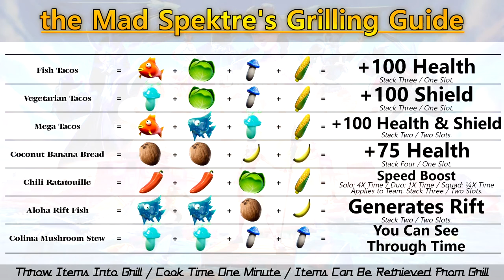the Mad Spektre's First Impressions of Fortnite Chapter 02 Season 03 - Plus a Grilling Guide! C02S03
This absolute gem of a YT video represents the highlights from two separate bouts of frenzied gaming.

theMadSpektre first tackled C02S03 of Fortnite on launch day, then later our savior attempted to do some grilling inside the game, an idea which sprung forth from the first session of gaming. The "Grilling Guide" was created and then our champion entered the subsequent round of Fortnite in an attempt to cook his marvelous creations.

Spoiler alert - it doesn't work. I graciously gave Epic *one full hour* to implement my stellar idea and apparently - they couldn't get their shit together. Shame, shame, shame.

Enjoy yet another stupendous tMS video, but just as much as that - relish this music. I selected one of my favorite pieces of music *ever* - inside or outside of a game - to use as BG: the Dead Space 2 soundtrack. Jason Graves is beyond fucking amazing, I personally rank him alongside "mainstream" composers such as Philip Glass and Michael Giacchino without hesitation.

Undoubtedly I need to check out The Dark Pictures Anthology: Man of Medan. If there's a collector's edition with the OST I'm all over it, that's how I actually obtained the DS2 OST. I think I want to be buried with my copy - it's a little warped after spending four or five years in my car's head unit but the FLAC files will (virtually) live forever. Unlike me.